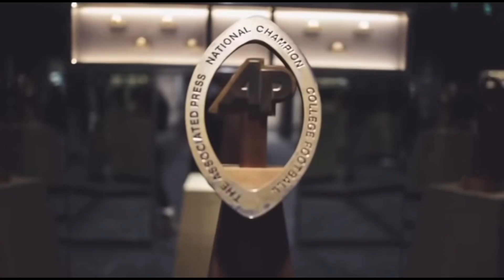Deion Sanders Changing Lives- Colorado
Life and Football voiceovers.

Deion Sanders jr/ Well Off Media footage.

We interview Big Time Players and Coaches all over the Country.